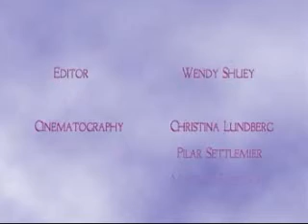maitreya project part 2